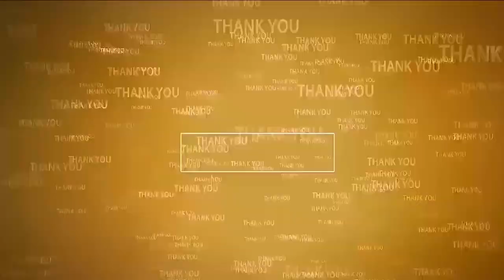ప్రతి ఒక్కరూ ఎలక్ట్రిక్ బైక్లను వాడాలి | ADMS | Electrical Vechicle Rally | MLA Gurajala | Chittoor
- చిత్తూరు ఎమ్మెల్యే గుర‌జాల‌
- ADMS ఎలక్ట్రికల్ వాహన ర్యాలీని ప్రారంభించిన ఎమ్మెల్యే